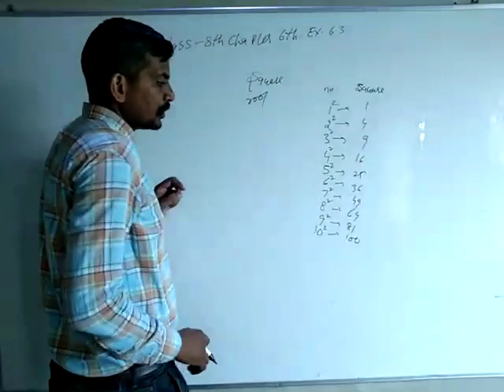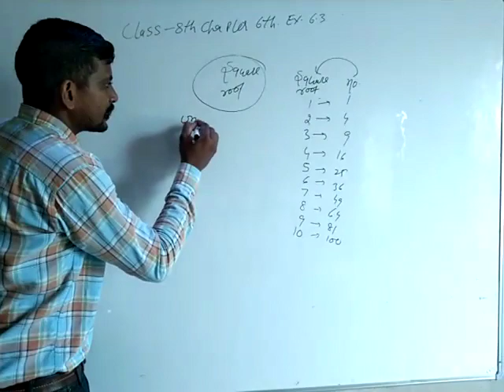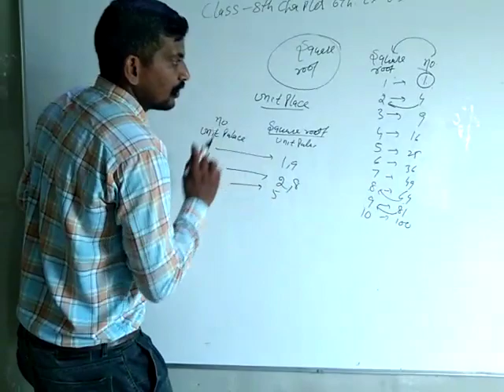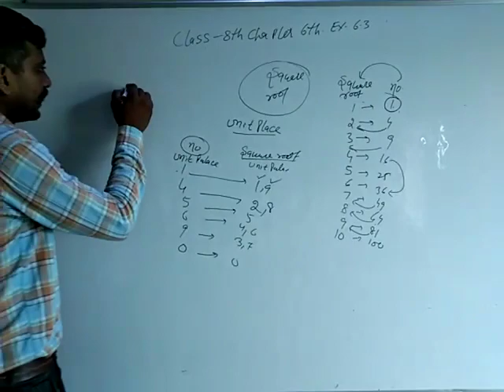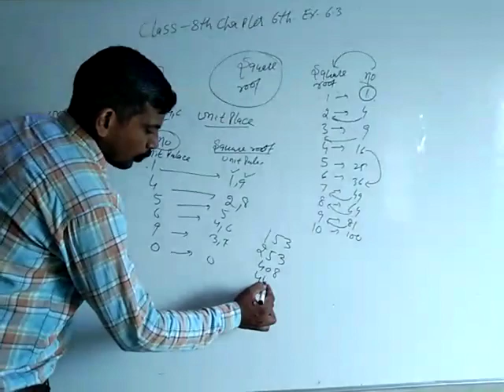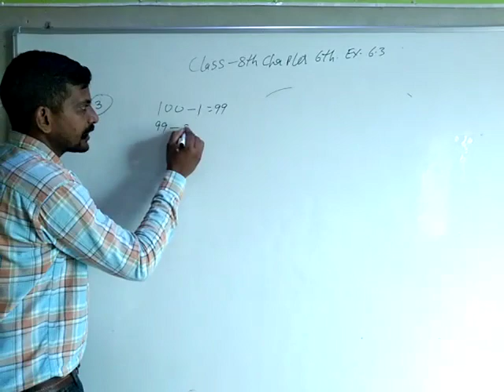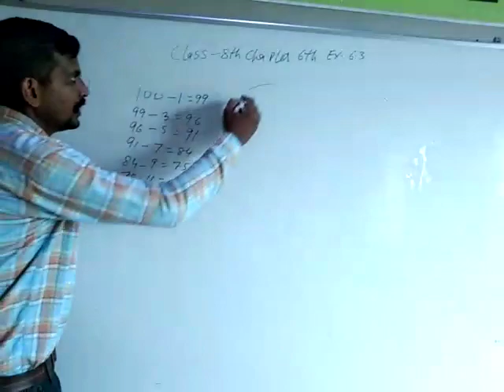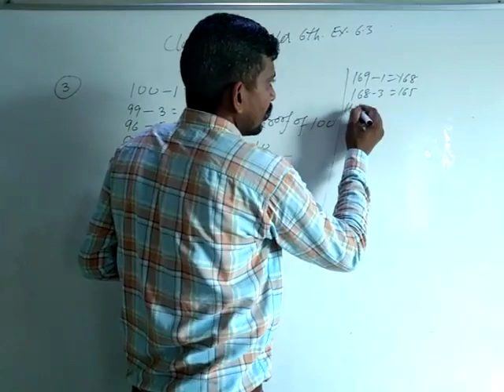Square and square roots Exercise 6.3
Std 8th
Square and square roots
Chapter 6
Exercise 6.3